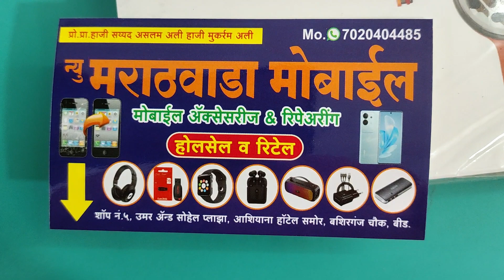4G network smart watch with camera, 2GB ram, 16GB ROM